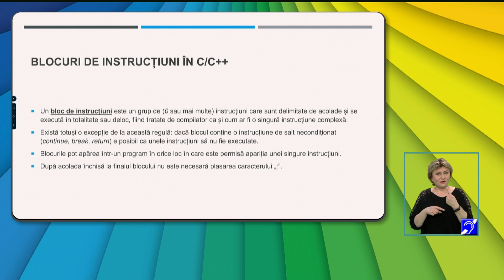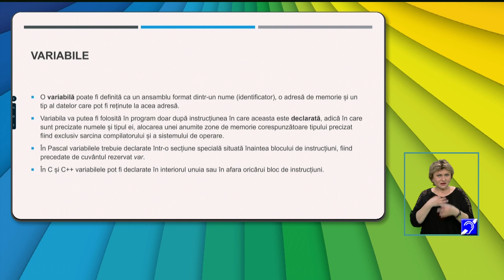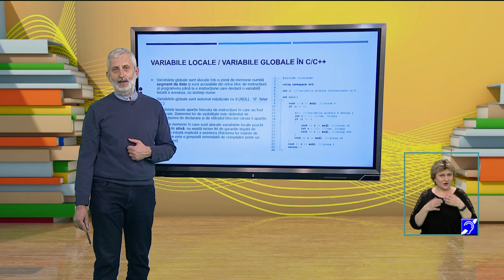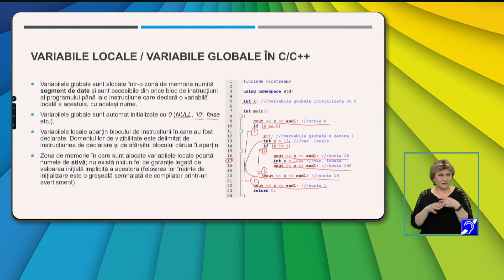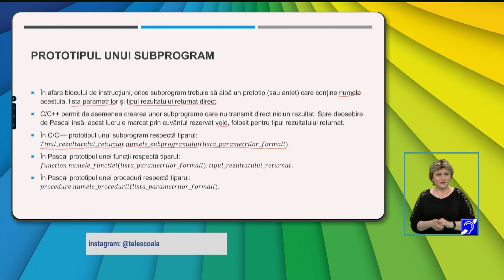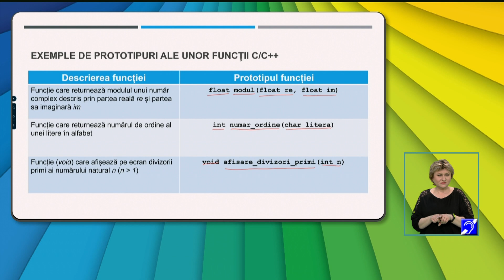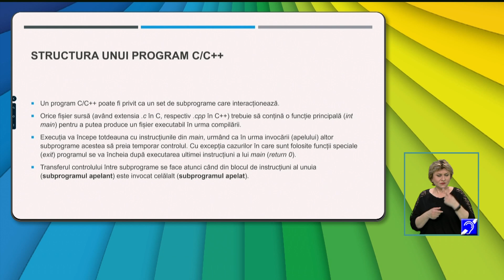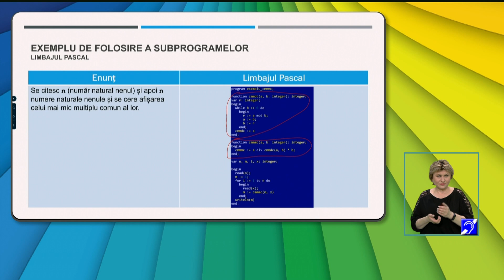TeleŞcoala: Informatică clasa a XII-a – Subprograme – pertea I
Ediţia din 3 martie a emisiunii TeleŞcoala, difuzată pe TVR2, în care Victor Manz ne-a propus recapitularea cu tema „Subprograme – pertea I”.